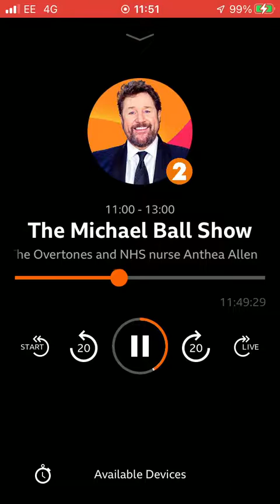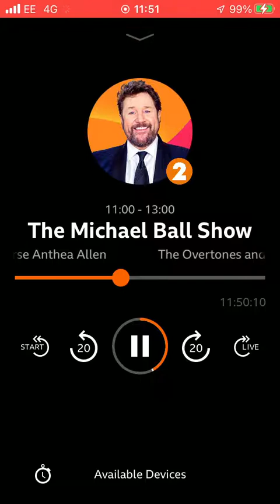15 May 2022